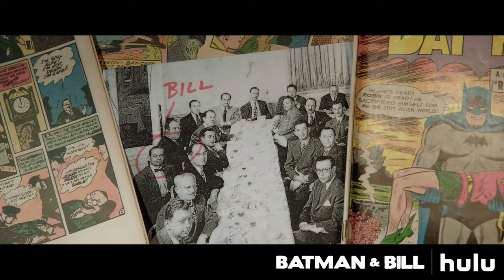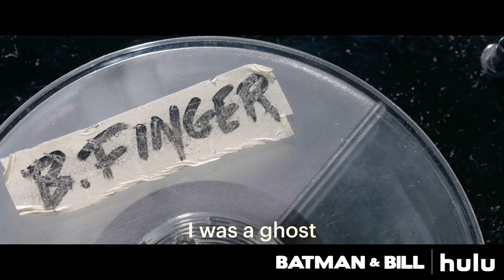Who Created Batman? It's Not Who You Think!| Bill Finger and The Secret History of Batman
In this video we take a look at the real history of how Batman was created. For years, it was believed that Bob Kane was the sole creator of Batman. With some investigation, in recent years, it was discovered that Batman was actually, in fact, created by a man named Bill Finger who passed away poor and alone in 1974 while Bob Kane lived in luxury.

Want to learn more? Check out this book about Bill Finger.